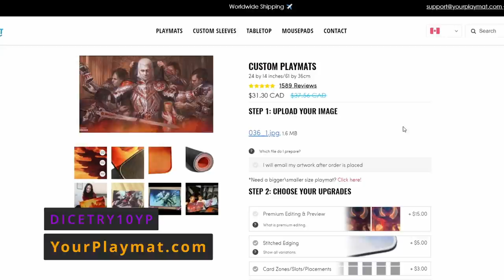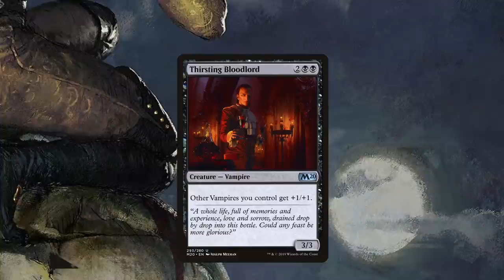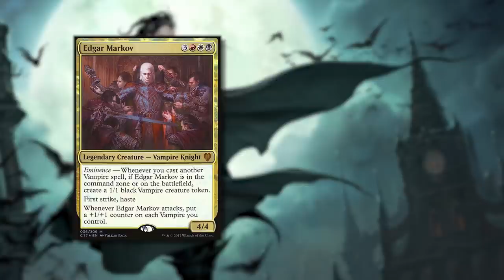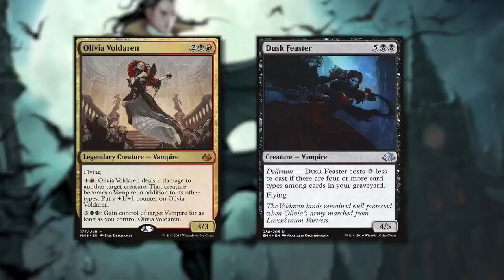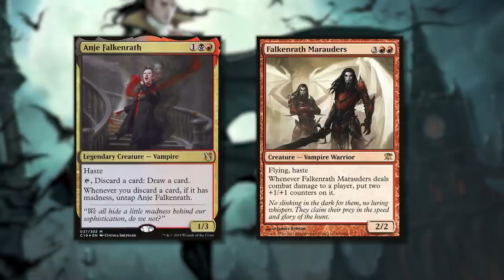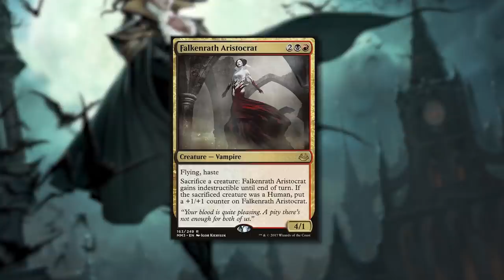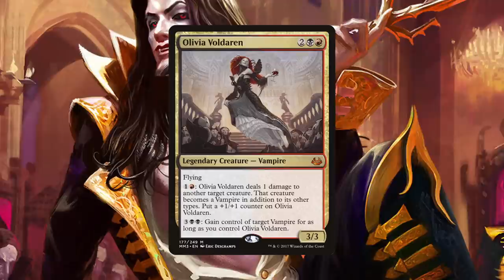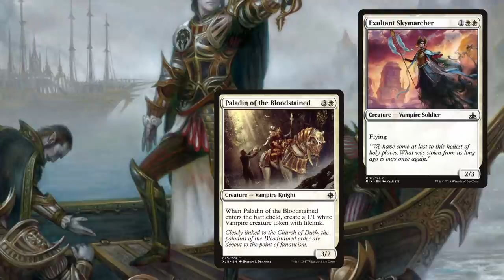White vs. Black Vampiric Ideologies in MTG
The vampires of the multiverse of Magic the Gathering are solidly Black creatures, but why is that? What can we learn by using the color pie to analyze this iconic MTG creature type. I want to then take this concept one step further and study the vampires of Innistrad and Ixalan to learn what the addition of other parts of the color pie will do to the core color of Black. What will we learn about the vampire and what can we learn for ourselves.

DICETRY10YP